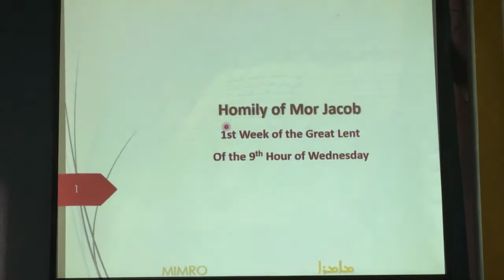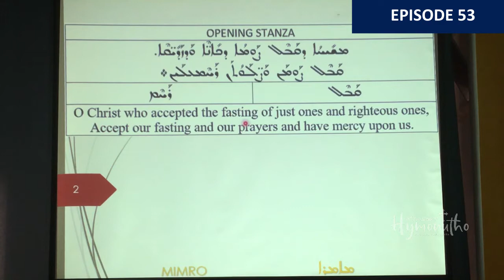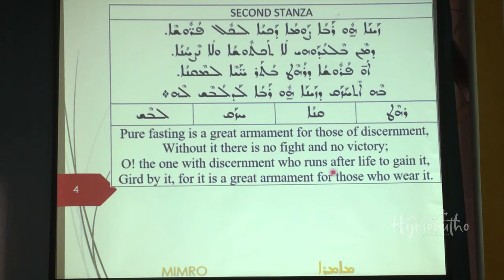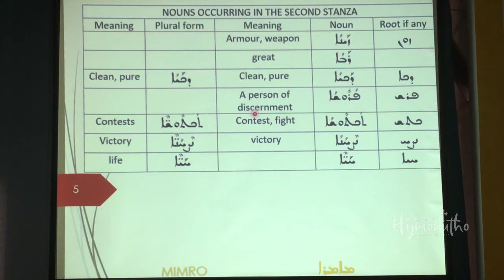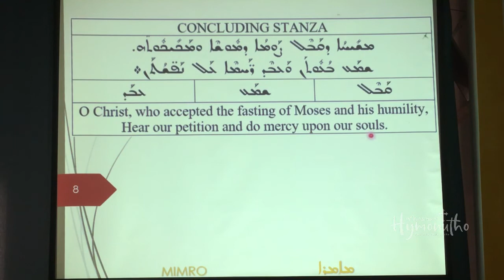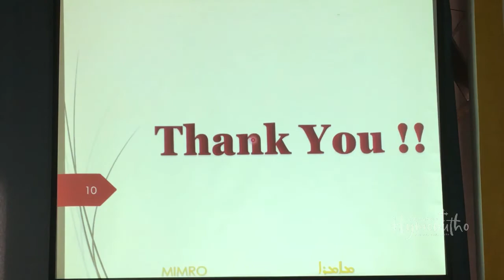Boutho of Mor Jacob for Great Lent - Syriac Class Ep. 53 | വലിയ നോമ്പിൻറെ മോർ യാക്കോബിൻറെ ബോവൂസോ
📌 ഇന്നത്തെ വിഷയം: വലിയ നോമ്പിൻറെ മോർ യാക്കോബിൻറെ ബോവൂസോ - I
Today's topic: Boutho of Mor Jacob for the Great Lent - I

സുറിയാനി ഭാഷ പഠനം - എപി. 53 | Weekly Syriac Language Class - Ep. 53

🗣 Presented by Rev. Fr. Saju K Mathai (റവ. ഫാ. സാജു കെ. മത്തായി), President, MIMRO

Please comment or message us with your questions, suggestions, and feedback. May God bless all of you! 🙏